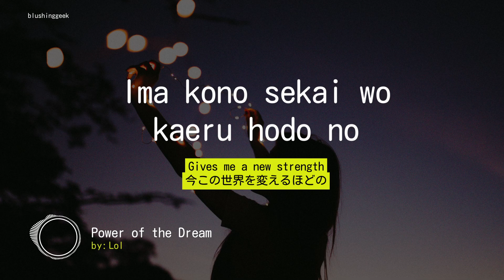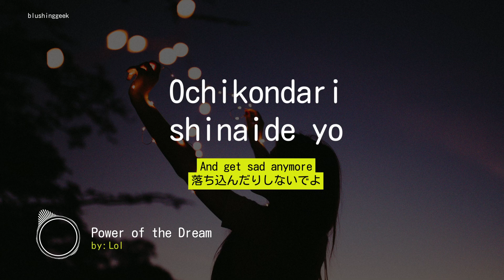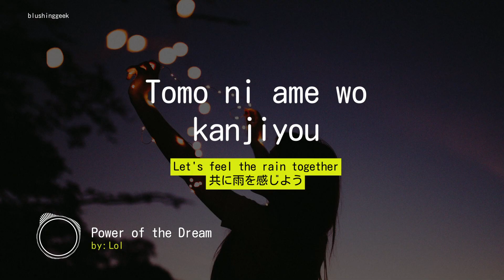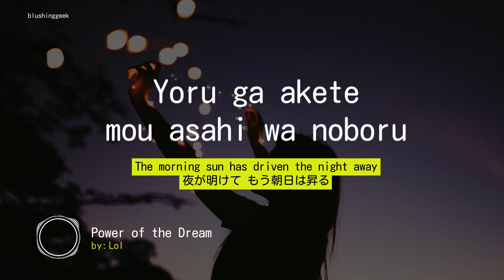Power of the Dream (Fairy Tail OP 23) by LOL with (ROM/EN/JP) Lyrics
𝐒𝐨𝐧𝐠 𝐭𝐢𝐭𝐥𝐞: Power of the Dream
𝐀𝐫𝐭𝐢𝐬𝐭: LOL

Please support the artist for more amazing songs!

𝐏𝐞𝐫𝐬𝐨𝐧𝐚𝐥 𝐔𝐩𝐝𝐚𝐭𝐞:
I watched and finished Fairy Tail a long time, but this song just keeps on coming back to me. So I decided, why not create a lyric video eh? I hope you like it :)

This video is purely fan-made and will not be used for illegal sharing. If any artist, label or producer has an issue with this or on any other videos that we uploaded, please send us an email at and we'll delete it right away.